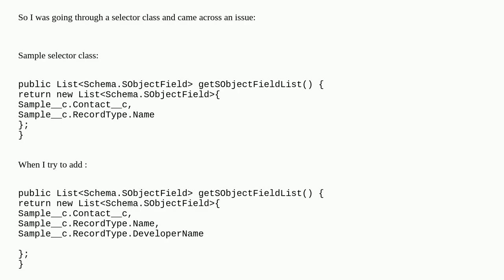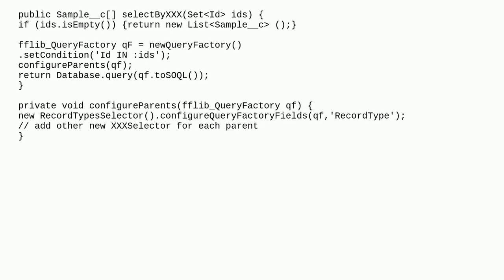Salesforce: fflib_SObjectSelector - Not able to query for RecordType.DeveloperName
fflib_SObjectSelector - Not able to query for RecordType.DeveloperName

A special thanks goes out to the community

  apex fflib